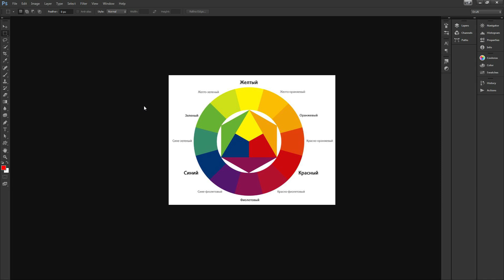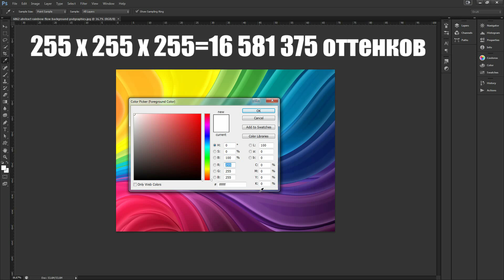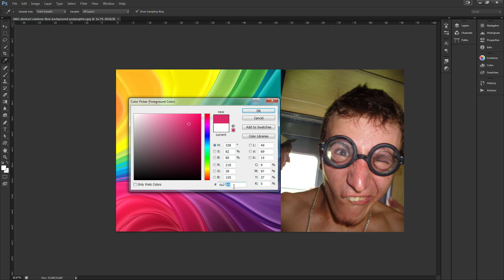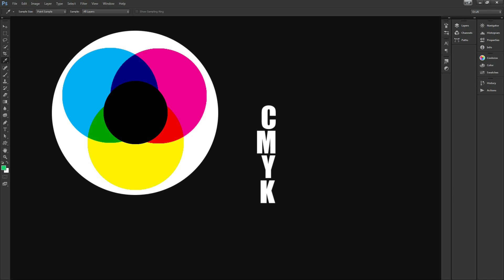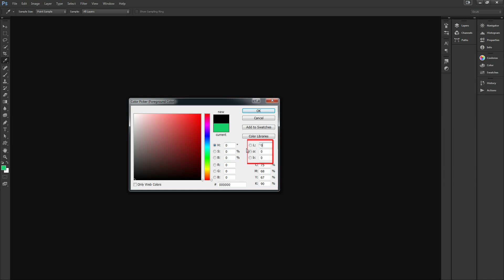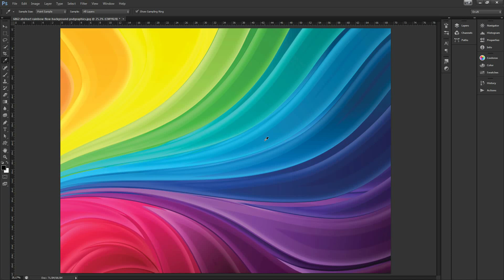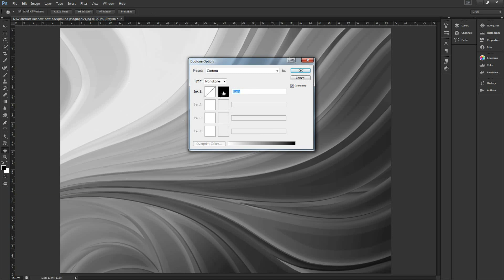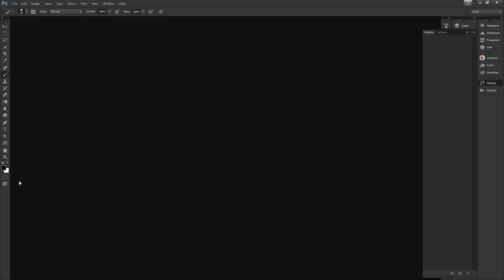Photoshop для начинающих #3 (цветовые схемы)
В этом уроке ты узнаешь о цветовых схемах RGB и CMYK.